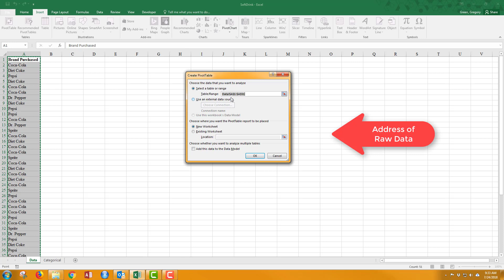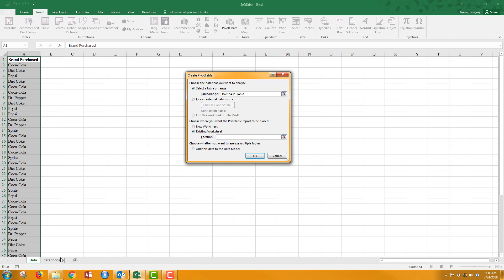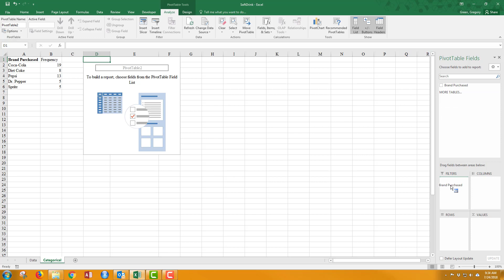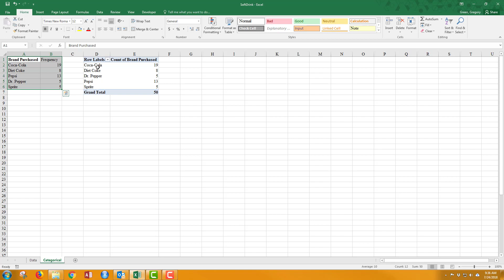Pivot Tables with categorical data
Quick look at pivot tables and categorical data.